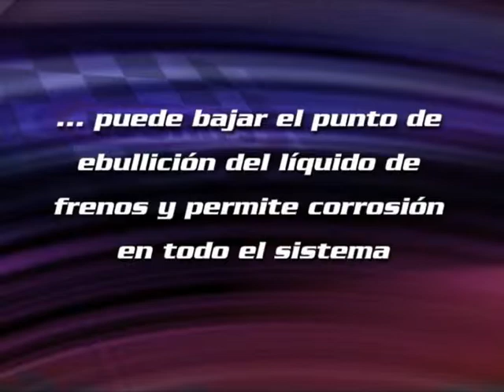RAPID REPAIR ELECTRO TRANSMISSION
Mecánica General, Electromecánica, Transmisiones, Mantenimiento, diferenciales , Aire Acondicionado, Frenos, Motores, Radiadores, Tren Delantero,  Servicio de Grua para nuestros Clientes y mas.